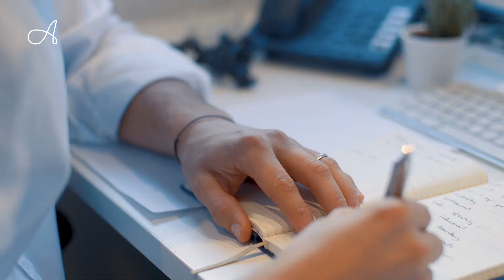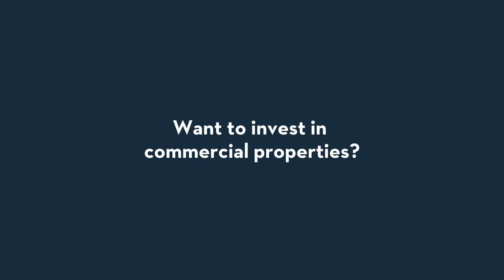Commercial Property Investment UK | Commercial Property For Sale London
Athena's Commercial Investment Property Adviser Richard Lightwing discusses the changes in the UK commercial property market and the increased appetite of private investors for commercial property for sale in London and the UK.

To see our full range of commercial investment property for sale in London